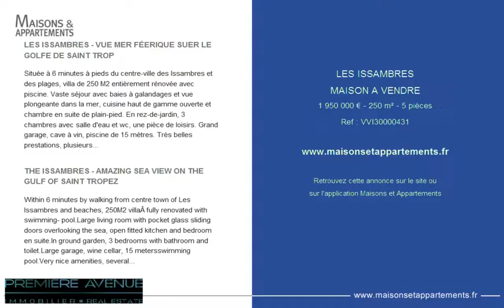LES ISSAMBRES - MAISON A VENDRE - 1 950 000 € - 250 m² - 5 pièces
Référence : VVI30000431

LES ISSAMBRES - VUE MER FÉERIQUE SUER LE GOLFE DE SAINT TROP
Située à 6 minutes à pieds du centre-ville des Issambres et des plages, villa de 250 M2 entièrement rénovée avec piscine. Vaste séjour avec baies à galandages et vue plongeante dans la mer, cuisine haut de gamme ouverte et chambre en suite de plain-pied. En rez-de-jardin, 3 chambres avec salle d'eau et wc, une pièce de loisirs. Grand garage, cave à vin, piscine de 15 mètres. Très belles prestations, plusieurs parkings.

THE ISSAMBRES - AMAZING SEA VIEW ON THE GULF OF SAINT TROPEZ
Within 6 minutes by walking from centre town of Les Issambres and beaches, 250M2 villaÂ fully renovated with swimming- pool.Large living room with pocket glass sliding doors overlooking the sea, open fitted kitchen and bedroom en suite.In ground garden, 3 bedrooms with bathroom and toilet.Large garage, wine cellar, 15 metersswimming pool.Very nice amenities, several parking.

Cette annonce vous est proposée par l'agence PREMIERE AVENUE